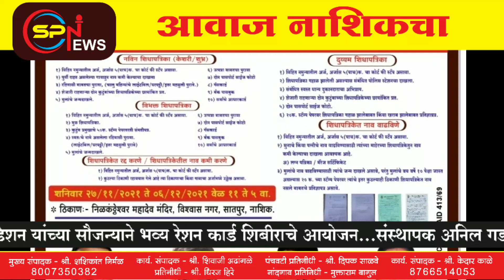आदेश फाउंडेशन नाशिक तर्फे भव्य रेशन कार्ड शिबिर आयोजित करण्यात आले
आदेश फाउंडेशन नाशिक तर्फे भव्य रेशन कार्ड शिबिर आयोजित करण्यात आले. संस्थापक अध्यक्ष अनिल गडाख यांच्या पुढाकाराने या शिबिराचे आयोजन करण्यात आले